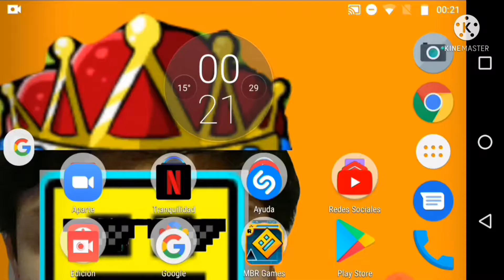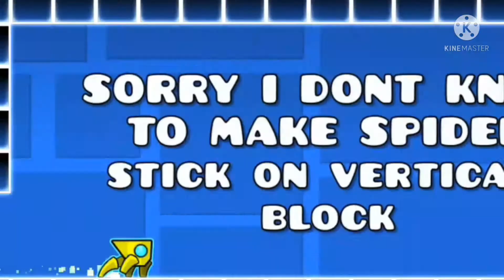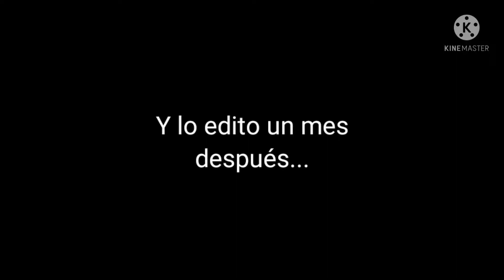¡¿ESTA ES LA RECREACIÓN MAS EXACTA?! - Viendo Recreaciones de la SNEAK PEEK de la 2.2 #2 - gDash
POR FIN ESTE MARAVILLOSO VÍDEO...

Preparación: Hace 1 mes
Edición: Hace 1 semana (casi 2 semanas)